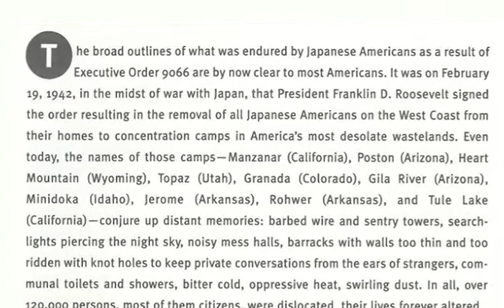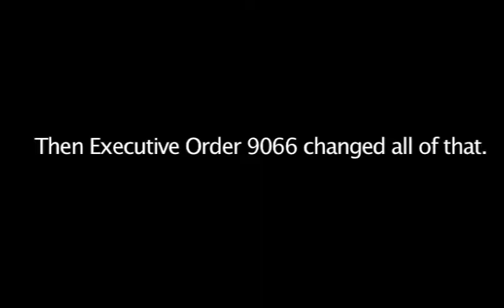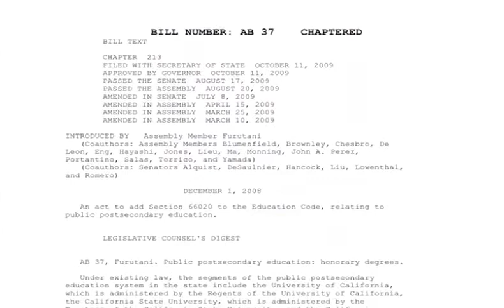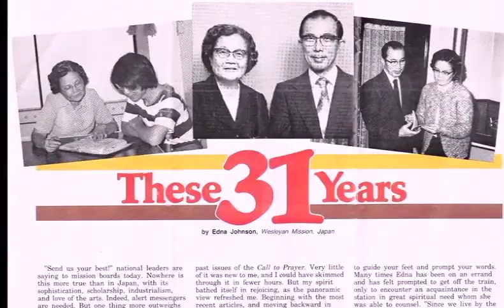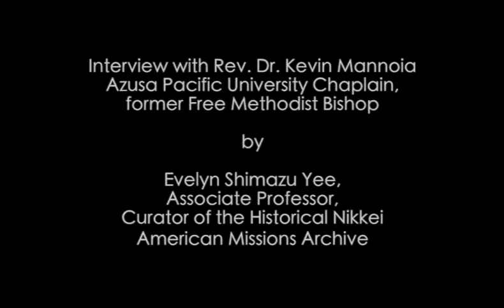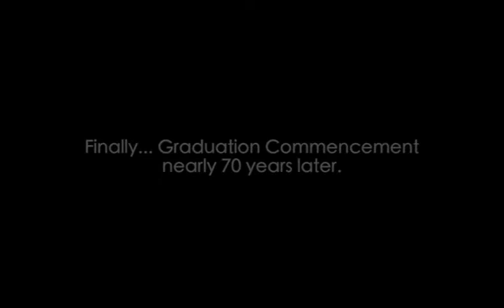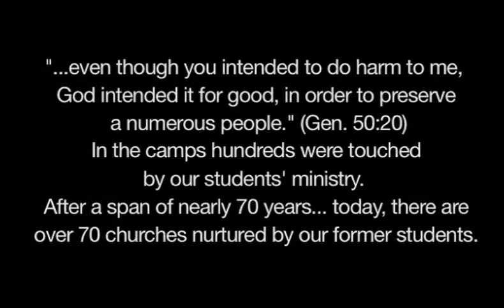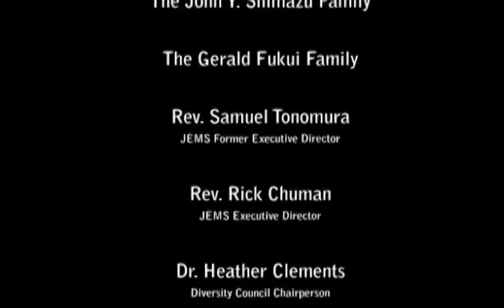The Story of Our Nisei Heroes (Film)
Evelyn Shimazu Yee, M.L.I.S. - Writer and Producer, Azusa Pacific University
Karl Morgan, M.A. - Director - Sr. Video Production Manager, Azusa Pacific University.  Commentary by Rev. Dr. Kevin Mannoia

Azusa Pacific University Implemented Assembly Bill 37. President Jon Wallace and the Board issued 24 former Nisei ministry students their overdue degrees in a historical reconciliatory graduation ceremony,  nearly 70 years after they had their graduations and college careers interrupted by Executive Order 9066.